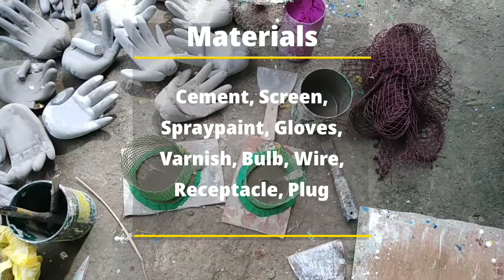UNIQUE DESIGN D'GOLDEN HAND WITH LIGHT'S @Bernabe D' Painter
I Make Golden Hand with Light's

l'm Make Videos about Painting/Paint and Stuffs.